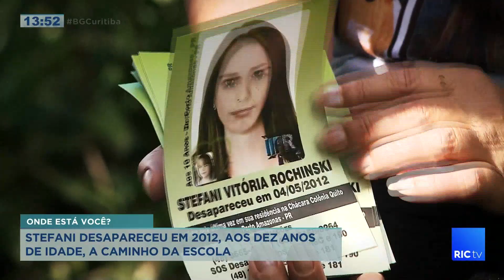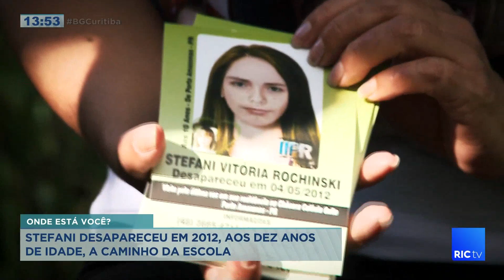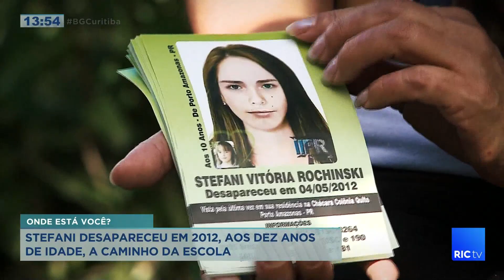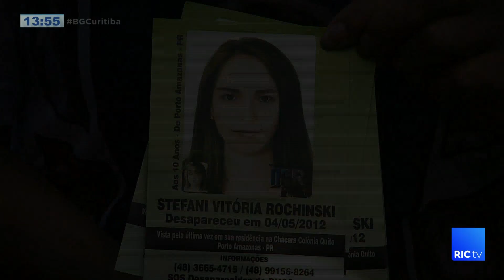Onde está você: Stefani